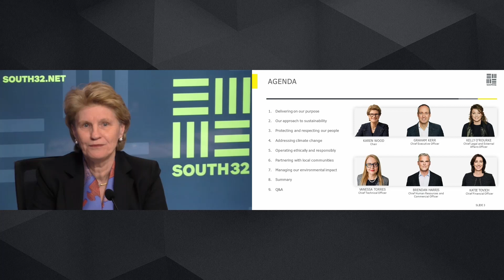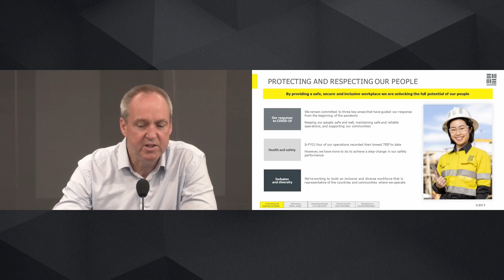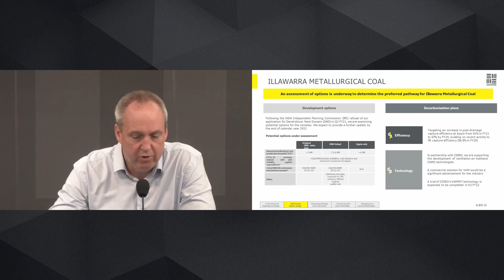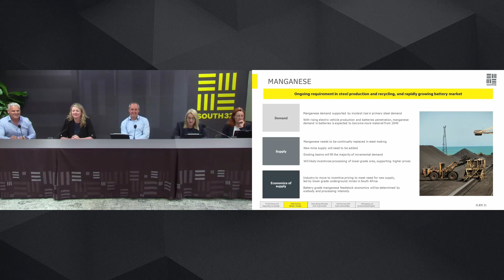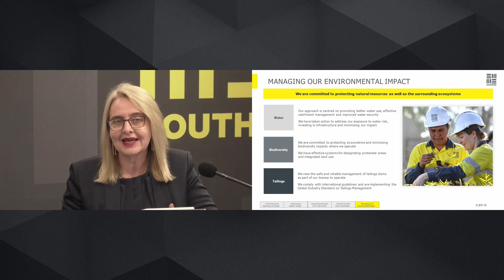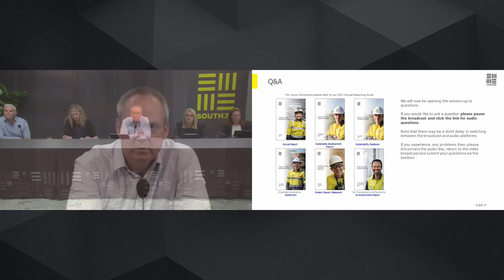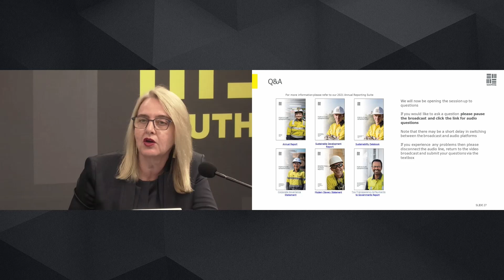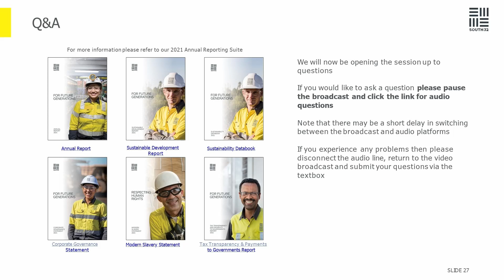Sustainability Briefing 2021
Today we held a virtual Sustainability Briefing for our investors, hosted by our Chair, Karen Wood, in Melbourne and our CEO, Graham Kerr and members of our Lead Team in Perth. The briefing covered our approach to sustainability, including governance, health and safety, human rights, community, environmental management and climate change.